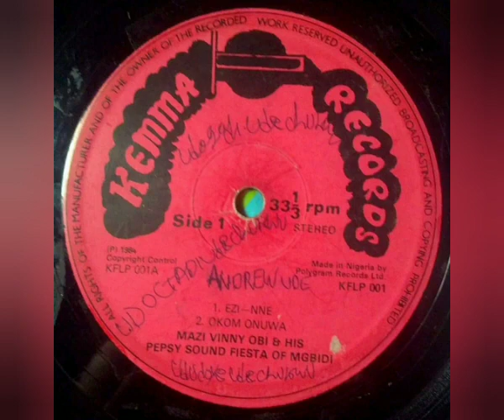Mazi Vinny Obi Et His Pepsy Sound Fiesta Of Mgbidi - Okom Onuwa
Sello: KEMMA RECORDS - KFLP 001A Poligram Records LTDA.
Estilo: Vinil-Lp 33 RPM
Año: 1984
País: Nigeria
Género: Hihglife